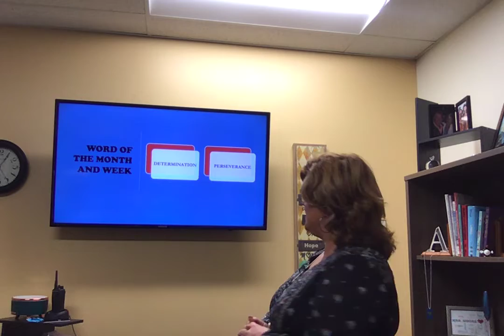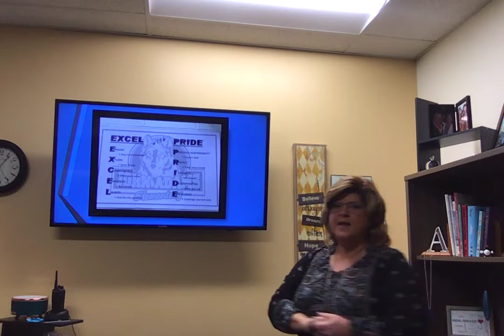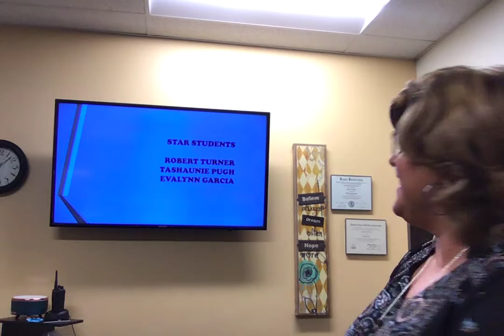Great Gathering 1/10/22